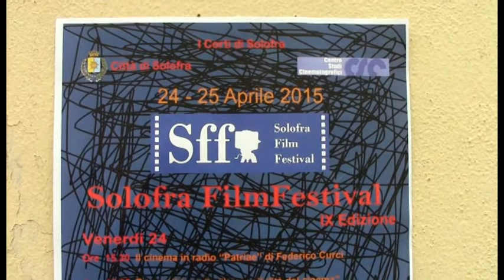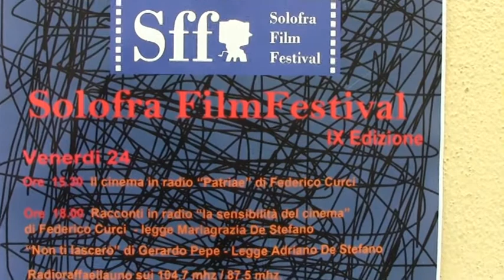Solofra Film Festival, IX Edizione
Intervista a Federico Curci (Presidente Solofra Film Festival e Direttore Artistico) ed Alfonso Sammarco (Direttore tecnico di sala e rapporti con le scuole) per la IX edizione del Solofra Film Festival.